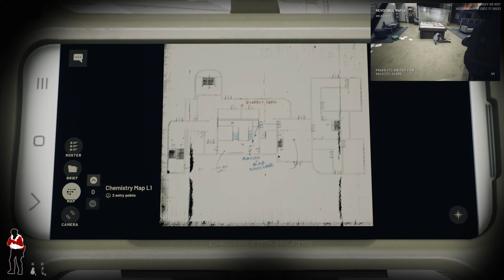NOOB SWATT GUYS TRY THEIR BEST?! | Ready or Not [1] FULL RELEASE!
Game: Ready or Not
Let’s Play Channel:  @SchweeMoriPlays

"Ready or Not is an intense, tactical, first-person shooter that depicts a modern-day world in which SWAT police units are called to defuse hostile and confronting situations." - Steam Store page description :D